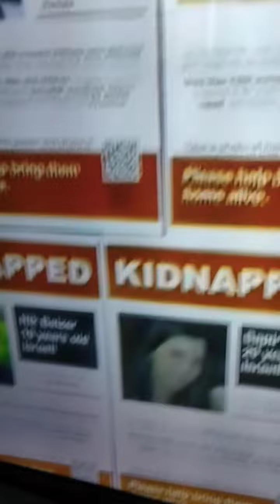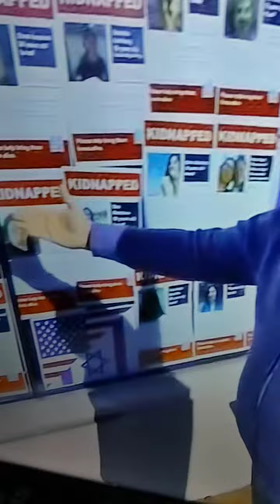🇺🇲 so much hate.